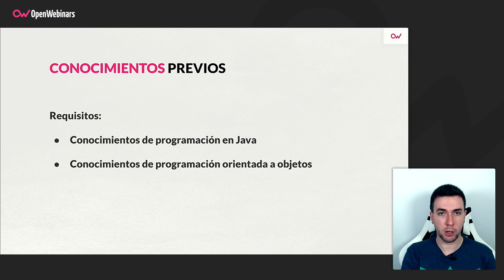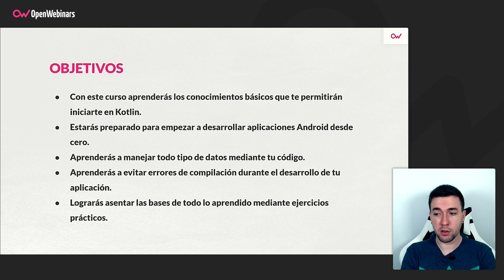Curso de Kotlin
Con este curso podrás iniciarte rápidamente en el mundo del desarrollo con Kotlin, el lenguaje de programación que ha sustituido a Java en el desarrollo de aplicaciones Android y por el que apuestan las grandes empresas.

- Aprenderás los conocimientos básicos que te permitirán iniciarte en Kotlin.
- Estarás preparado para empezar a desarrollar aplicaciones Android desde cero.
- Aprenderás a manejar todo tipo de datos mediante tu código.
- Aprenderás a evitar errores de compilación durante el desarrollo de tu aplicación.
- Asentarás las bases de todo lo aprendido mediante ejercicios prácticos.